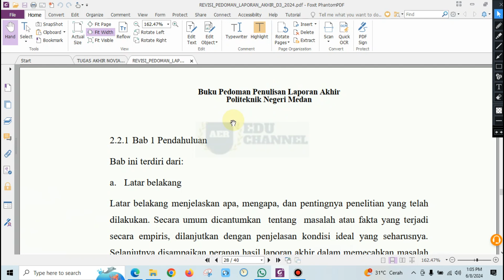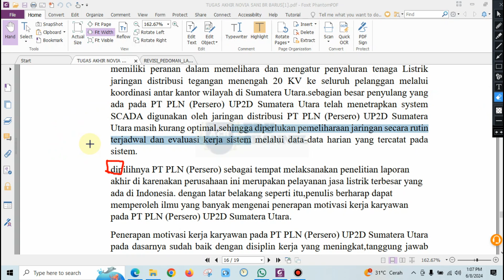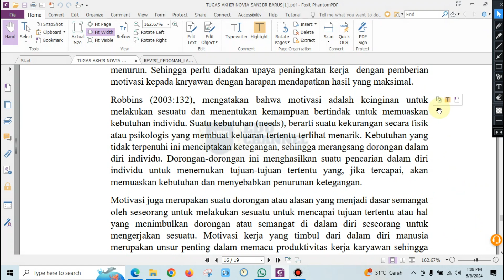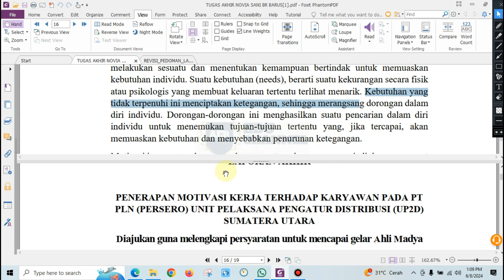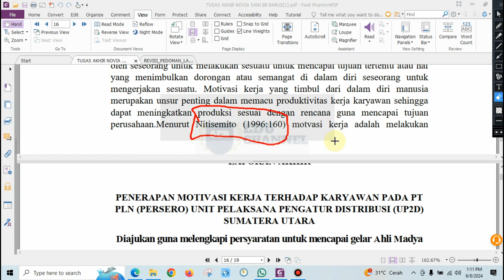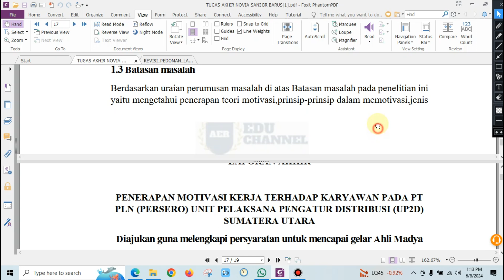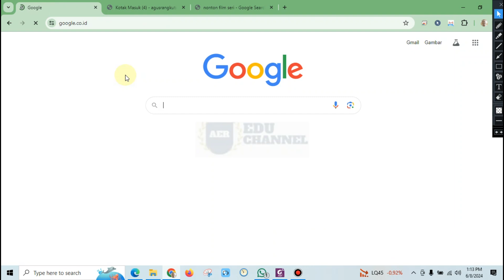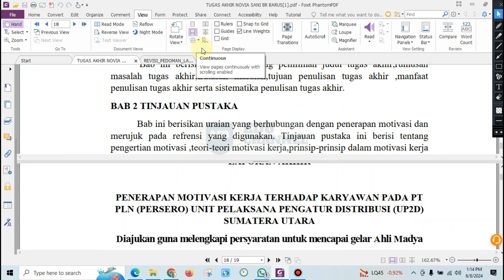BAB 1 LAPORAN AKHIR NOVIA SANI 2024